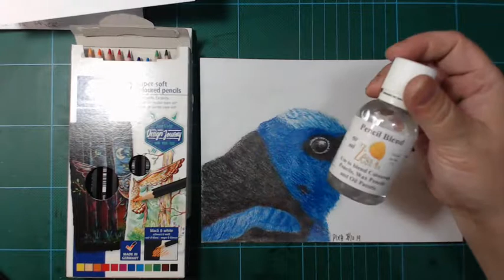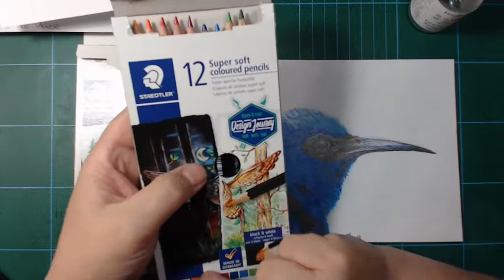Staedtler Super Soft coloured pencils, 12 set Review and test drawing.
I got a 12 set of the Design Journey Super Soft coloured pencils from Staedtler I want to try out.
Materials used:
Clairefontaine CrayOn paper
Staedtler Super Soft coloured pencils, 12 set

All materials are purchased by myself.